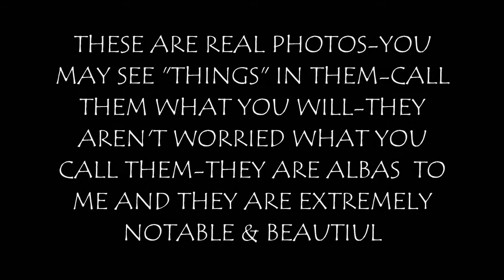The Most Amazing Orb and Light Being Photos Ever!